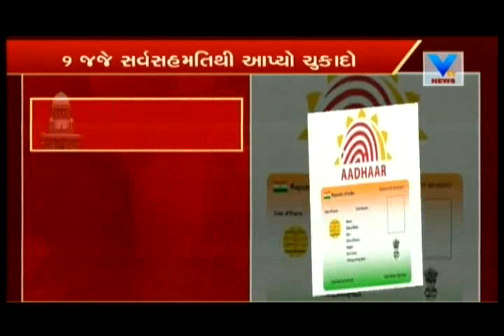Will Supreme Court's decision on Right to Privacy affect Aadhar Card mandation ? | Vtv News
Will Supreme Court's decision on Right to Privacy affect Aadhar Card mandation